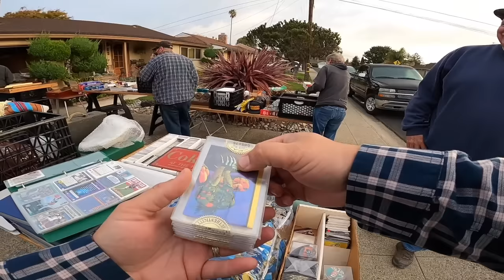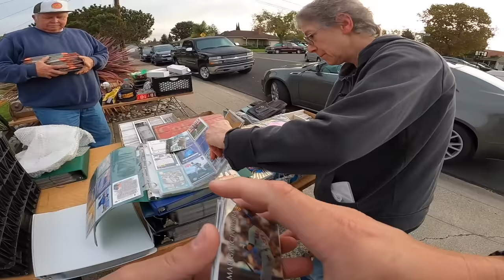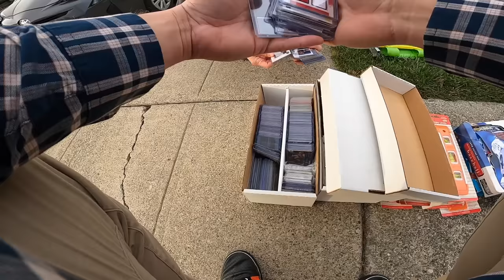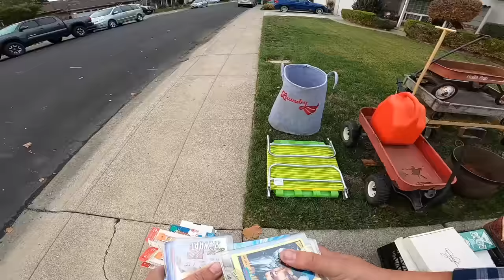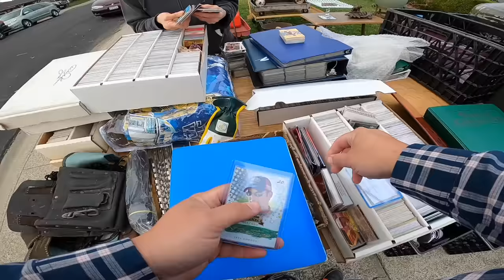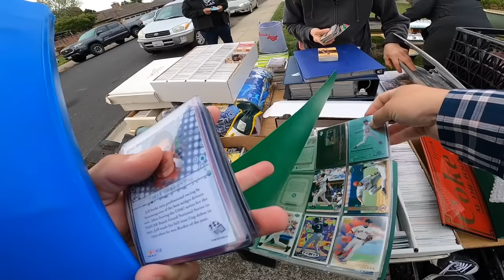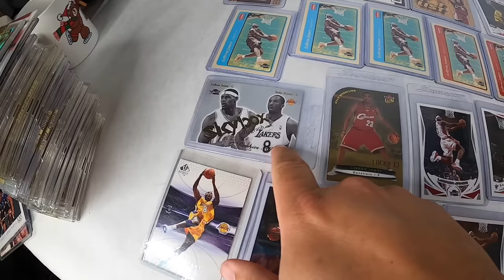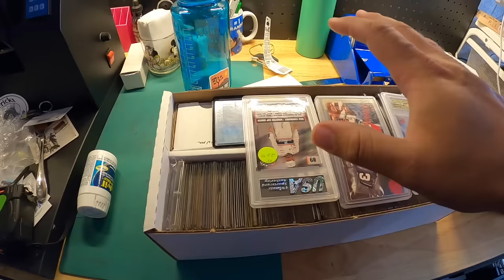DON'T DO THIS AT GARAGE SALES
Watch us as we go to garage sales around the city searching for items to buy for cheap and then flip back on eBay for a profit.